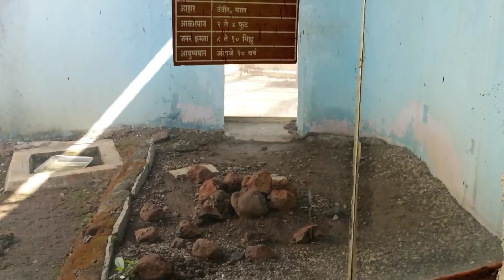मेरा first vlog जरूर देखे 🙏 || 1 vlog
Thanks
       for
आशा करता हूँ की आपको यह vlog अच्छा लगा होगा।
   आगे और भी अच्छे अच्छे vlogs आते रहेंगे यह दावा करता हूँ।
If u like this video so please like thoko and red 🔴 button ke saat khelo use दबाओ & usase fight karo.।

location:- Siddharth garden Aurangabad [Maharashtra]